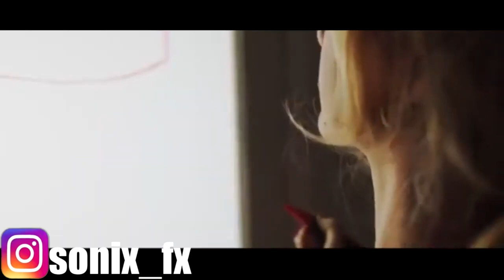Nimm es in Besitz ! Motivation(Deutsch/German)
Motivation
Motivation Deutsch
Motivation German
Motivation Sport
Motivation Ausdauersport
Motivation Ausdauersport Deutsch
Motivation Ausdauersport German
Motivation Leistungssport
Motivation Leistungssport Deutsch
Motivation Leistungssport German
Motivation Kampfsport
Motivation Kampfsport Deutsch
Motivation Kampfsport German
Motivation Ernährung
Motivation Ernährung Deutsch
Motivation Ernährung German
Motivation Abnehmen